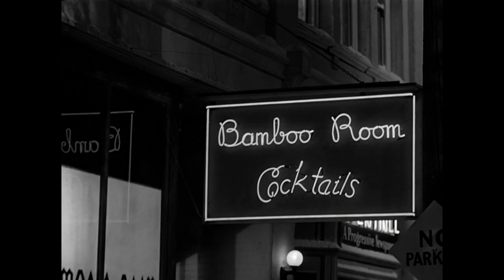It's a Wonderful Life -- What Makes This Movie Great? (Episode 88) -- Review and Analysis!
If you like this video or this channel, please consider donating to this channel to cover my expenses.  The video has been demonetized.  A gift of $10 or $5 or $1, via the "Applause" button right below the video really helps me out. Thank you!

It's a Wonderful Life, starring Jimmy Stewart, directed by Frank Capra, is an American Christmas classic.  But what is this movie about?  What does it mean?

This video reviews and analyzes It's a Wonderful Life, discussing its ethics, politics, sociology, and theology.